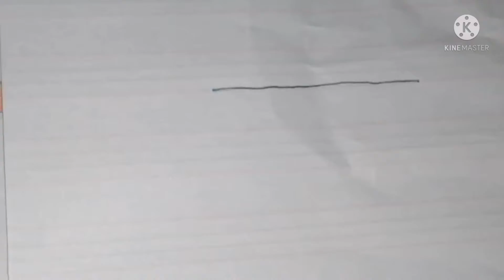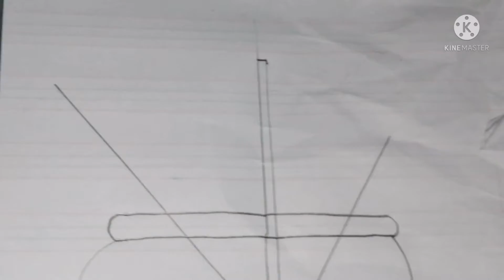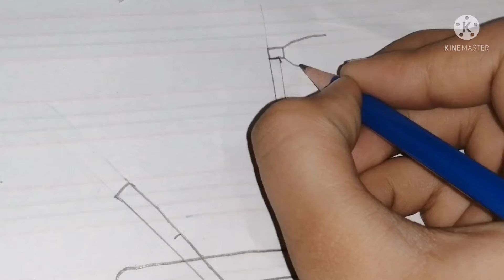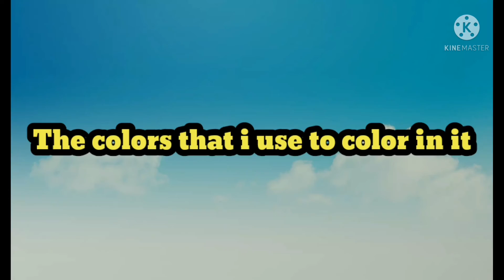How to make rabbits lollipop drawing